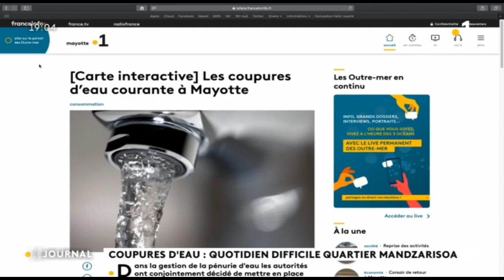Des coupures d'eau intempestives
Malgré le programme officiel,  des coupures d'eau intempestives interviennent dans certains quartiers et des villages de Mayotte. LA vie au quotidien et l'économie y sont fortement bouleversées.